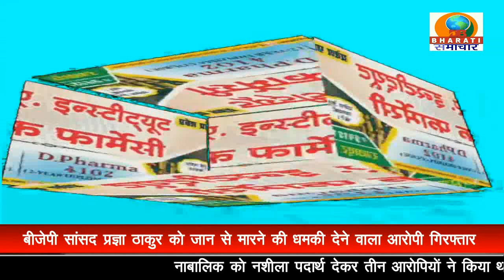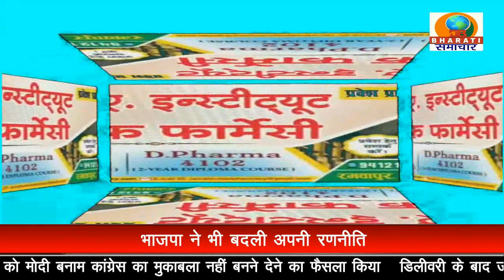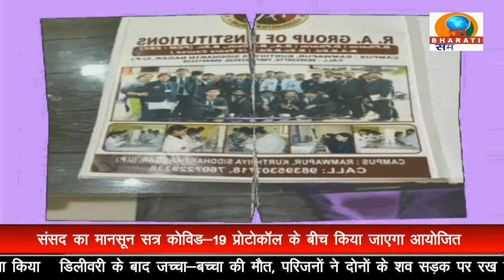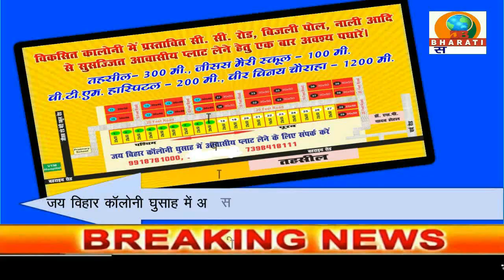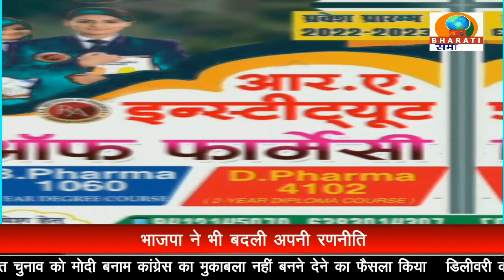BULLETIN/DB BHARATI SAMACHAR/ 09-08-22